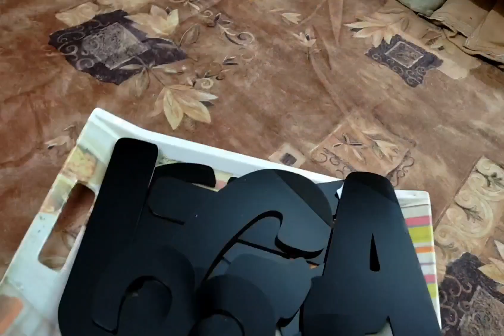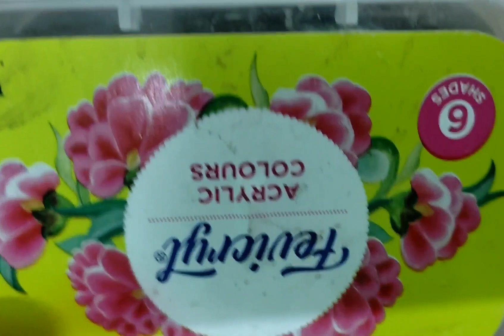Finally aaj birds ka name rkh diya | Shyam diwani Kirtty Goel | Ladu gopal shopping | Liquid compost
Aaj humne aapne birds ka name rkh diya, made swing for birds